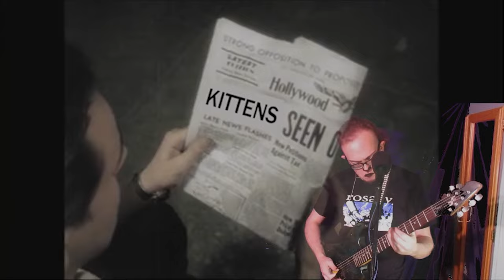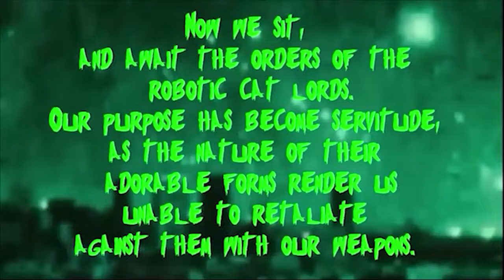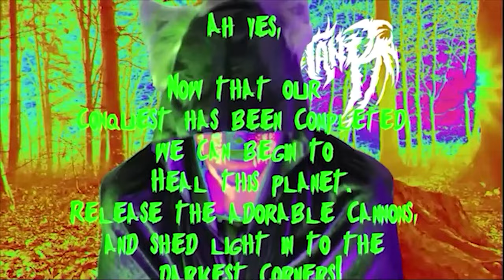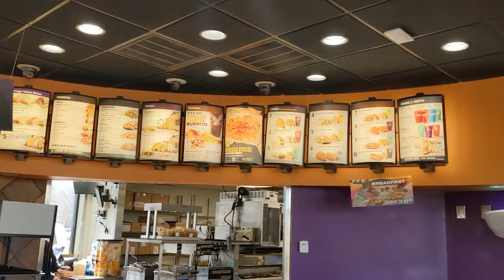Carolina Rampage Virtual Event - Unicorn Hole, Giant Enemy Crab!, Weekly Words & Grammar, DunkTank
The Carolina Rampage Tour's penultimate stop - the world wide web. The show kicks off with DIY Nu-Prog-Metal act DunkTank telling us all about cats and friendship. Then Weekly Words and Grammar dons his best socks, multiplies like an amoeba, and performs a handful of his classics before your very eyes. Next Giant Enemy Crab! play a rad full set, unveiling several of their tracks to the world for the first time. Finally, Unicorn Hole throw down in Dustin's kitchen, premiering a brand new song and a few other surprises!

Thanks!